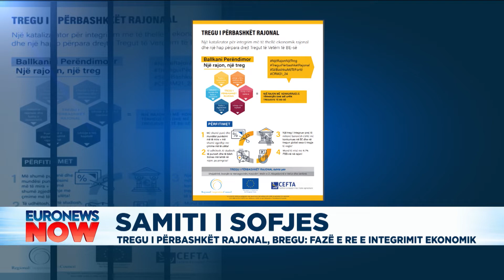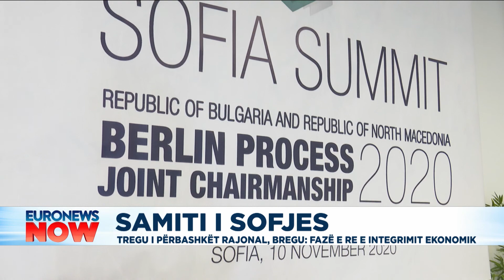Përfundon Samiti i Sofjes, Bregu: Nga sot nis një fazë e re e integrimit ekonomik rajonal